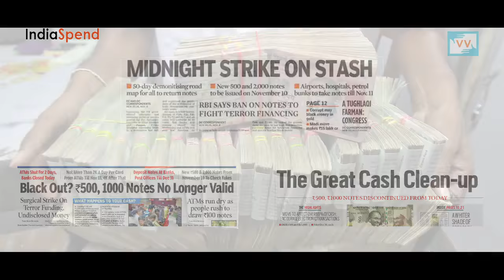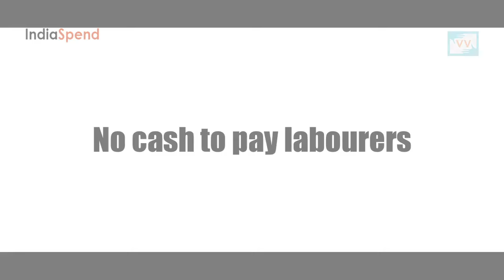Notebandi Frontlines: Tears in India’s Onion Heartland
At midnight on November 8, Rs 14 Lakh Crore -- 86% of Indian currency in circulation -- became defunct, after the government's crackdown on black, or unaccounted, money. IndiaSpend, along with Video Volunteers, visited Nashik district, one of India's top onion producers, to find out Notebandi's impact.